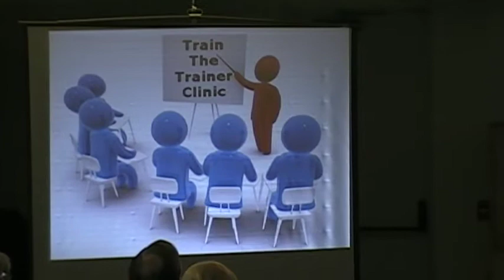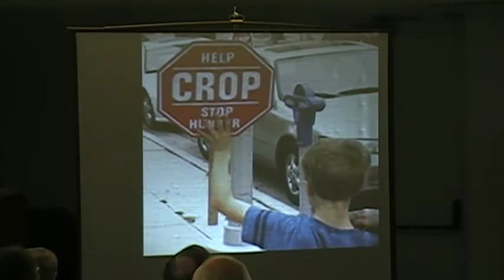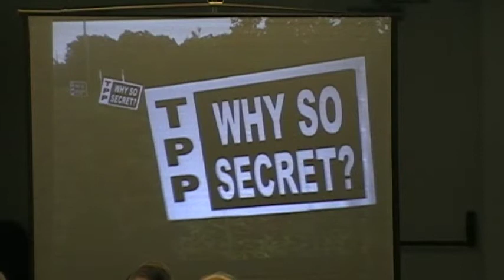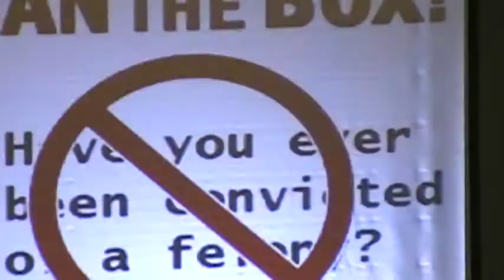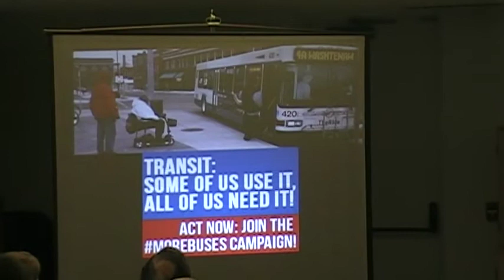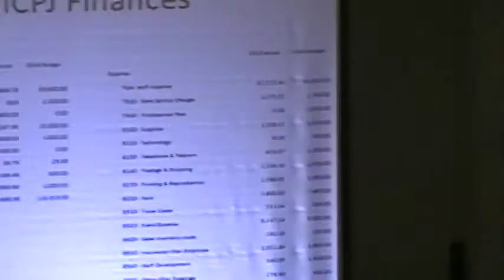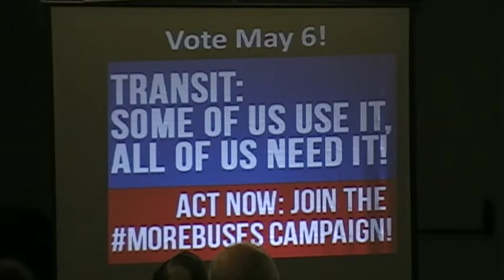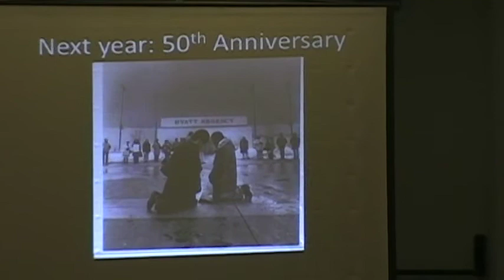Interfaith Council for Peace and Justice: State of the Org, 3/30/2014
ICPJ Director Chuck Warpehoski summarizes the recent accomplishments of the organization.  Presented at the ICPJ annual meeting, March 30, 2014.